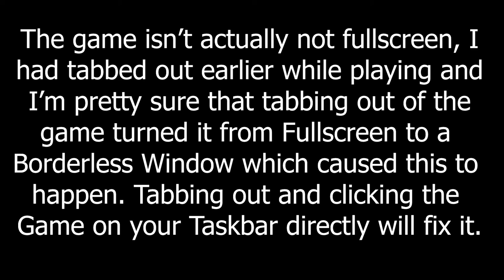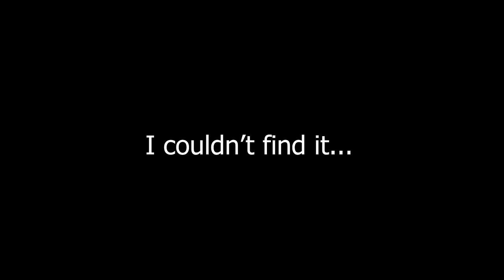Annihilate the Virus with Anime! | Anime vs Virus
Time to wipe out these stupid viruses with thicc (sometimes) anime girls with guns!